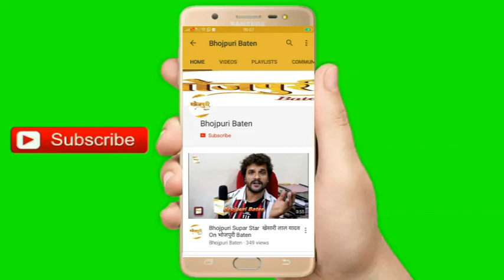Anadi Autowala भोजपुरी फिल्म के लिए Shivala Verma ने दिया Interview फिल्म 27 को होगी Relesd